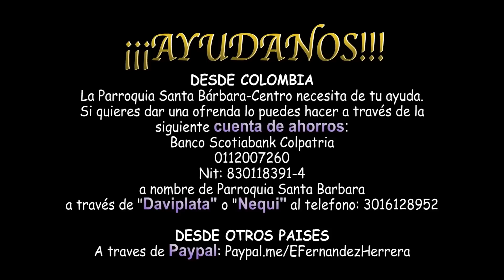Sábado después de Ceniza (Lc 9,22-25)